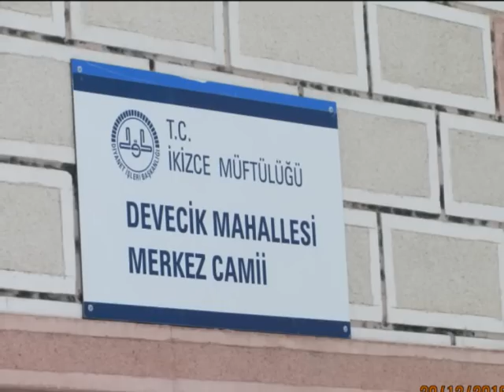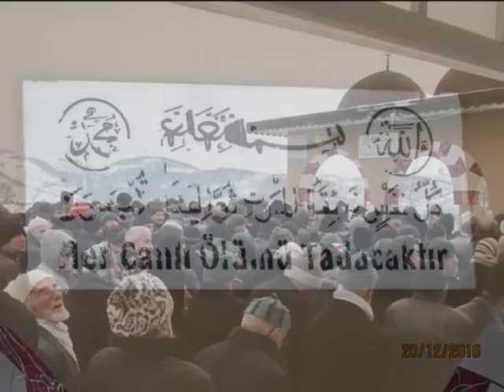bülbül ali oğlu selahattin cin 1934-2016